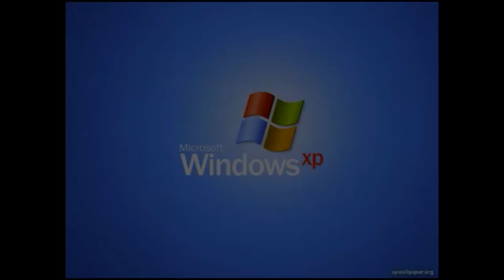JUGANDO TORTILLAZO CON MI NOVIO | Meliza Yumisaca